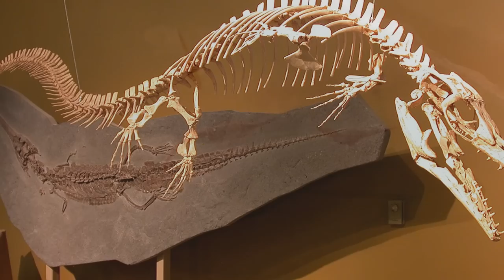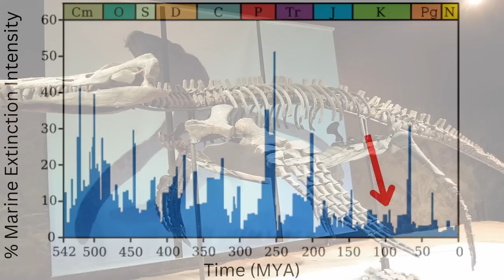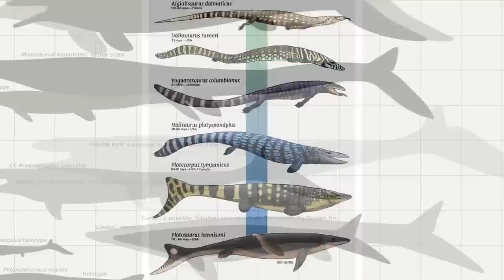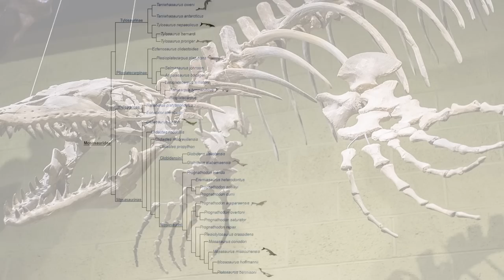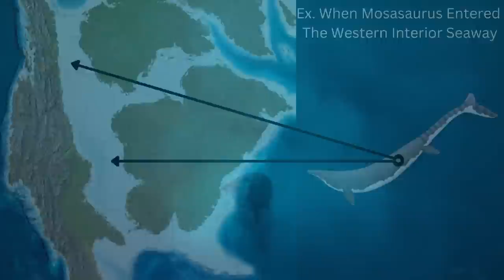The Mosasaur's Takeover of the Cretaceous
Mosasaurus, Tylosaurus, and Prognathodon. These are just three of the many iconic members of the Mosasaur family. And when you have this many household names, you know you are doing something right. The Mosasaurs were one of the Late Cretaceous’s most dominant forces, and were able to rise to power during a time well-known for ferocious monsters. So, how did they do it? And how did they retain their hold over the oceans and seas of the Late Cretaceous?